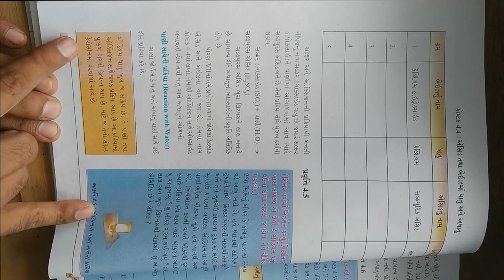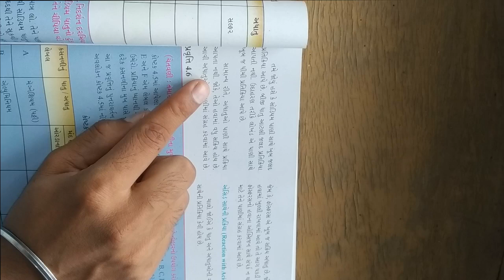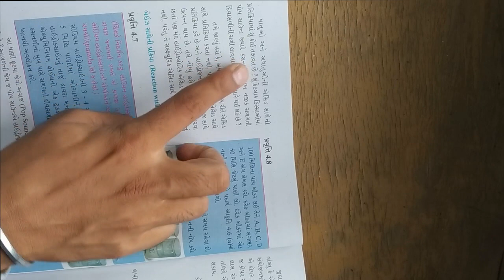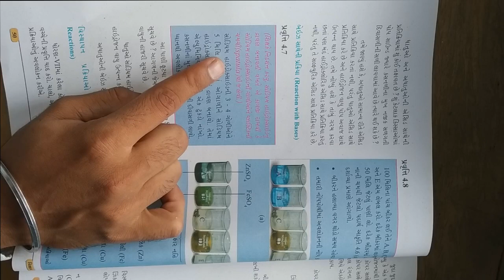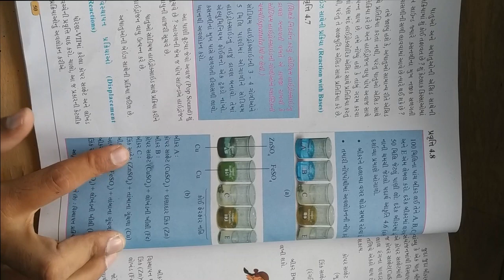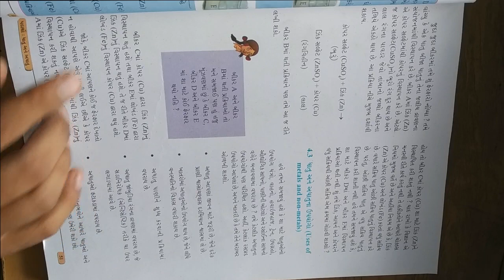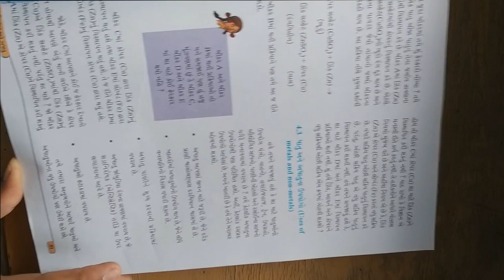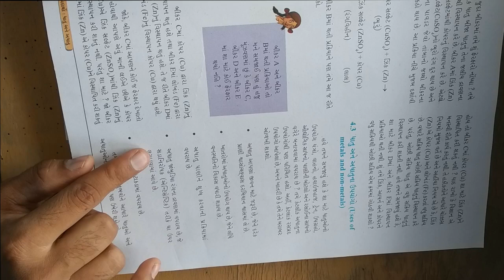ધોરણ ૮ વિષય વિજ્ઞાન પાઠ ૪ પ્રદાર્થો ધાતુ અને અધાતુ ભાગ ૨